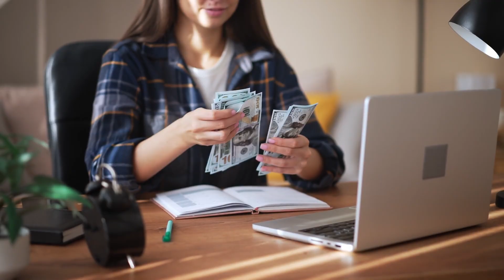life जो चाहोगे वही होगा| conny mendez prayer | law of attraction